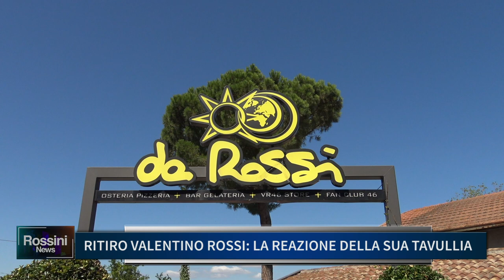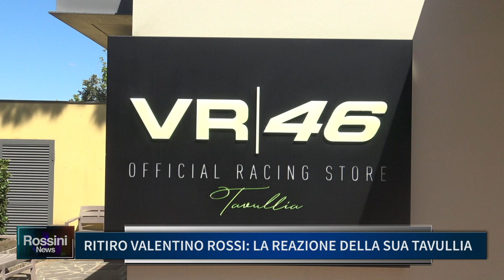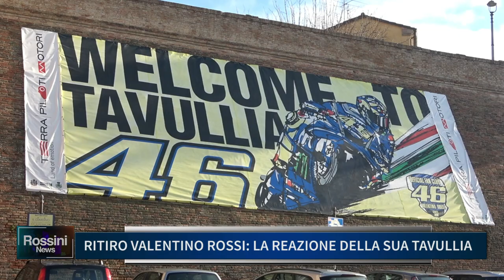RITIRO VALENTINO ROSSI, LA REAZIONE DELLA SUA TAVULLIA